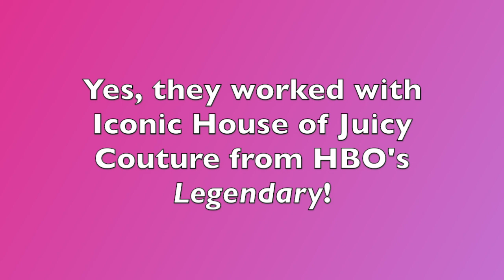Le Sserafim's 'Crazy' MV Reaction : A Masterclass in Sass & Style! ⚡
It's giving a fresh start for Le Sserafim. 🎀 They really are CRAZY with this comeback!

Note: If you click these links, I may get paid a commission from any purchases. Thank you!

My mic - FIFINE Gaming USB Microphone Kit
Pride Flag (Similar) - Anley Rainbow Deluxe Desk Flag Set
Protect Your PC with Sentry